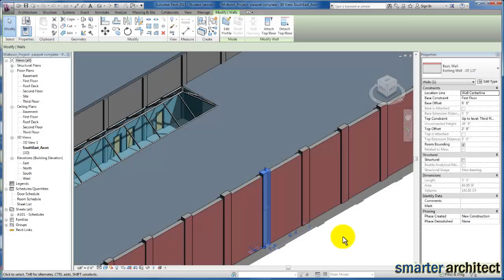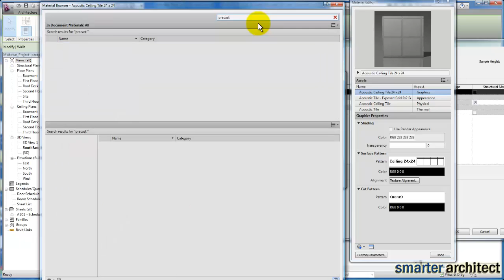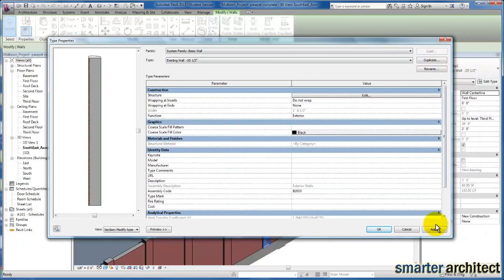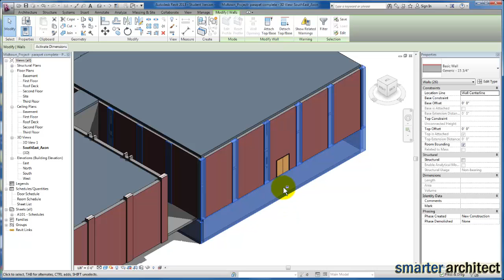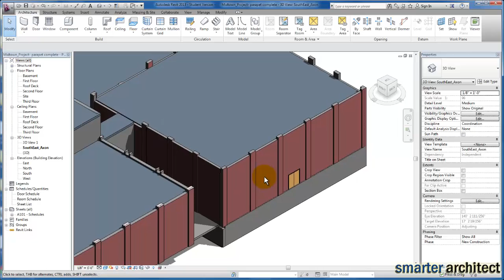Revit Tutorials: Wall Sweeps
In this Revit tutorial, we will be creating the wall sweep for the pilaster wall in the model.  This wall sweep method will quickly be applied to all walls of a particular type vs individual as done with custom wall sweep created from model-in-place.